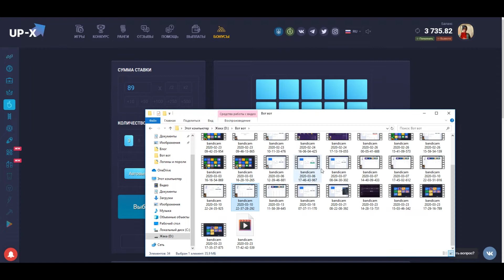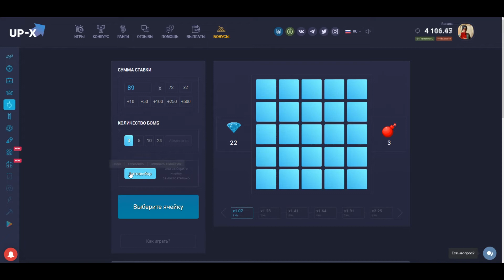ПОДНЯЛ 5000 НА UP-X НА MINES открываю MAX ЯЧЕЕК, 2 ЧАСТЬ не PLAY2X и NVUTI!